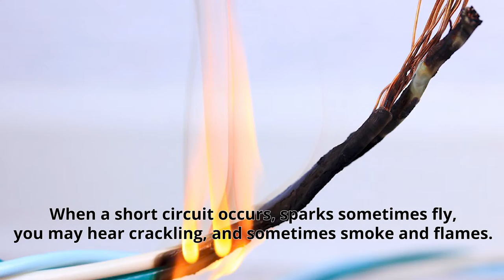Electrical Short Circuit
A short circuit is any condition where the establish wiring circuit is interrupted by a flaw in the wiring or wiring connections. The term short circuit is used to refer to the situation in which a hot wire carrying current touches a neutral wire. When this happens, resistance lessens instantly and a large volume of current flows through an unexpected pathway. When a short circuit occurs, sparks sometimes fly, you may hear crackling, and sometimes smoke and flames.